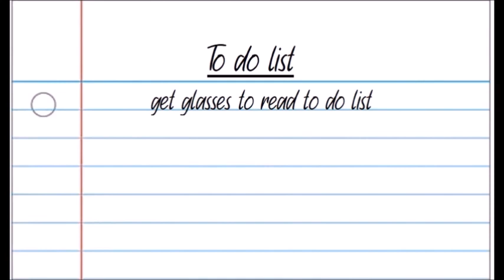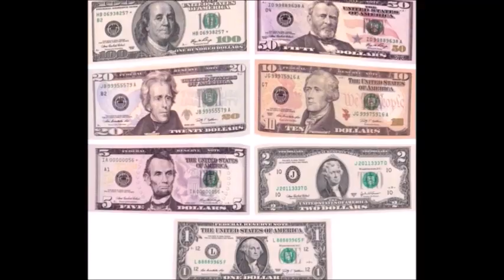Obama And Bush season finale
The final episode of the potus duo obama and bush with a short ad for the kitchen at the beginning